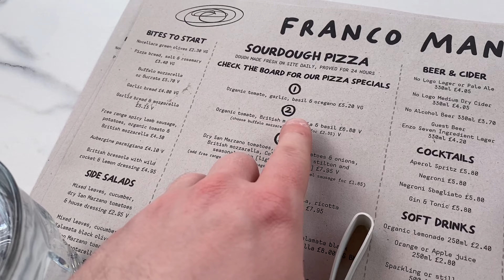FAMILY SWIMMING - NO LONGER MOVING HOUSE - - WEEKEND VLOG 38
IN THIS WEEKS WEEKEND VLOG: We go swimming in bath having a great family time,

In the weekend vlogs I like to show our family life and are built for us to look back to see how life changes. We are UK Vloggers that live in Bristol.

All footage is shot on the Sony a6400. With the 18mm to 135mm lens.

- Link to Weekend Vlog 37